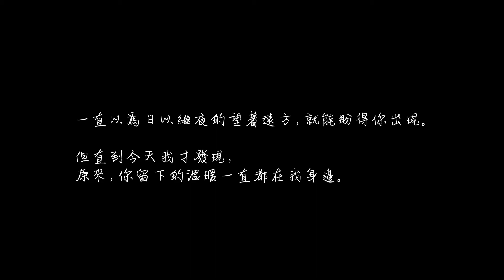Promise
劇情簡要
男主角再從軍前答應女主回來就要娶她
但可惜. 男主卻因為意外無法歸來
女主日以繼夜地盼著男主
後來 小孫子知道了男主曾經對女主許下的承諾
決定娶阿嬤來讓他不再掛心！

團隊名稱
我愛東東